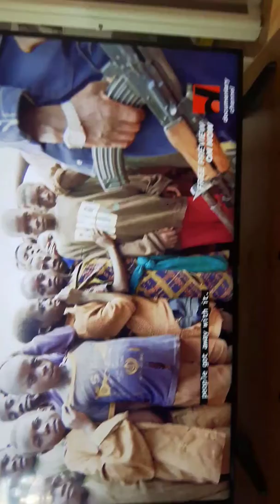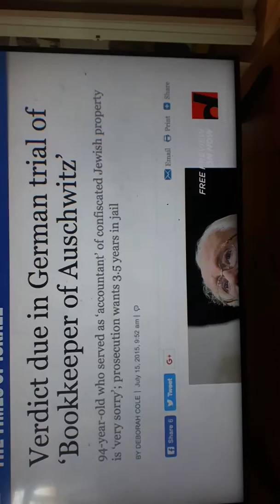February 5, 2019